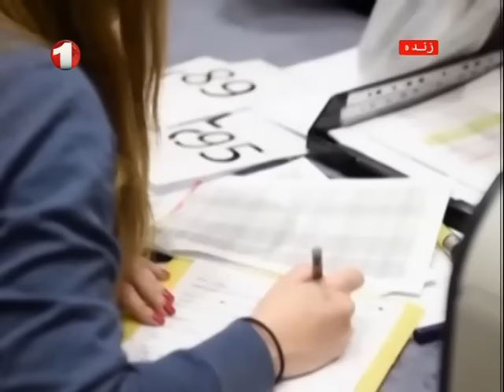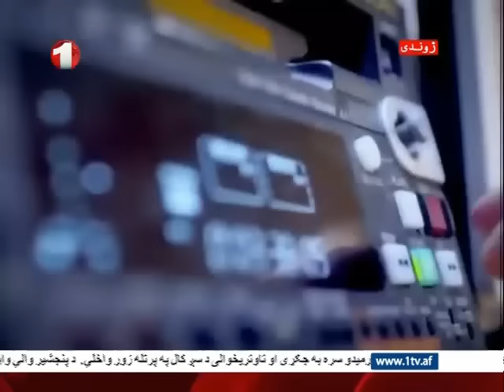Afghanistan Dari News 11.12.2015 خبرهای افغانستان